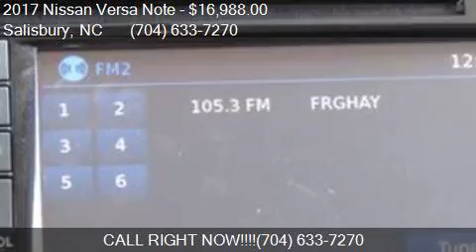2017 Nissan Versa Note SR CVT for sale in Salisbury, NC 2814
This 2017 Nissan Versa Note SR CVT is for sale in Salisbury, NC 28147 at BEN MYNATT NISSAN.

Engine: 1.6L I4
Transmission: CVT
Color: Super Black
Mileage: 1647
Contact BEN MYNATT NISSAN 629 Jake Alexander Boulevard S Salisbury, NC 28147 to test drive this 2017 Nissan Versa Note SR CVT today.